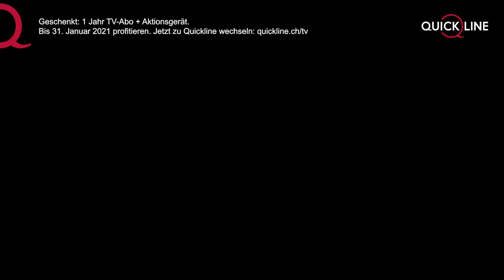Quickline mit Tanja Hüberli & Nina Betschart | Ich oder Du zum Thema „TV“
Geschenkt: 1 Jahr TV-Abo + 1 Aktionsgerät – passt perfekt, nicht nur am heutigen Weltspartag!
Wie unsere Markenbotschafterinnen, das Beachvolleyballteam Hüberli-Betschart im «Ich oder Du» zum Thema «TV» abschneiden, siehst du im unterhaltsamen Video.
Viel Spass!